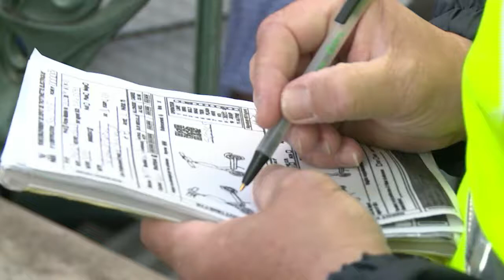Novas restrições a patinetes em Paris | AFP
A prefeita de Paris anunciou nesta quinta-feira a proibição de estacionar patinetes elétricos nas calçadas e pediu aos operadores que limitem a velocidade dos veículos, em crescentes demandas dos pedestres.